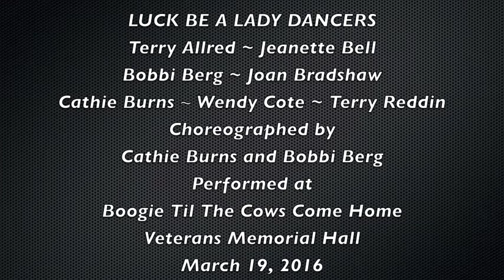Country Gold Dancers Luck Be A Lady